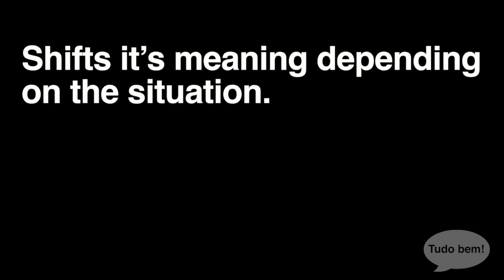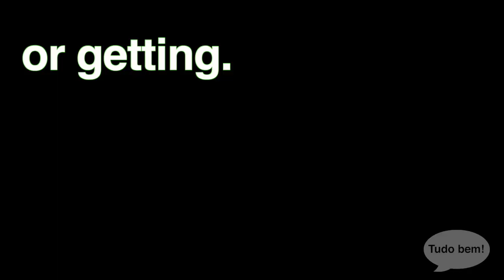Lesson 20 TEACHING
These are sample lessons from the Level 1 teaching series: Eduardo & Monica.

Semantica teaches Portuguese using video stories + breakdowns of real-life situations.